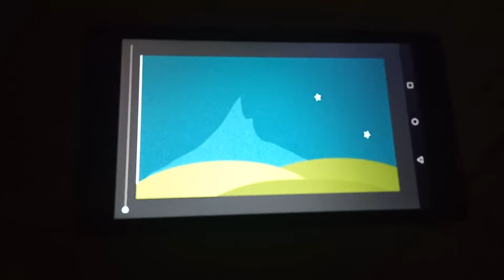scp vs trevor henderson and trevor henderson fan made part 1 (inaccurate battle)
credit to godzilla 879 for scp links download

credit to all dc2 YouTube for links download trevor henderson